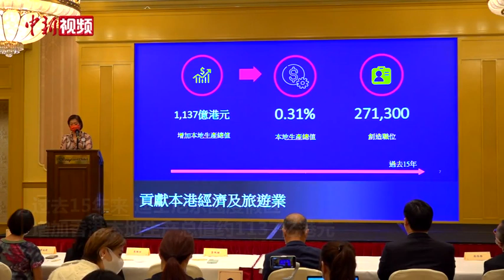香港迪士尼乐园：期待两地早日通关 内地游客到来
10月27日，香港迪士尼乐园度假区传讯及公共事务副总裁黎珮珊在香港表示，期待两地能够早日通关，香港迪士尼期盼内地游客重新到来。
        据介绍，2005年开幕的香港迪士尼乐园，是香港回归后建成的首座主题乐园，也是中国首座迪士尼乐园。自2005年开幕以来，经过3轮扩建、16年运营，香港迪士尼乐园已累计接待全球游客超8500万人次。而过去15年来，迪士尼乐园度假区增加香港本地生产总值约1137亿港元，创造职位约271300个。